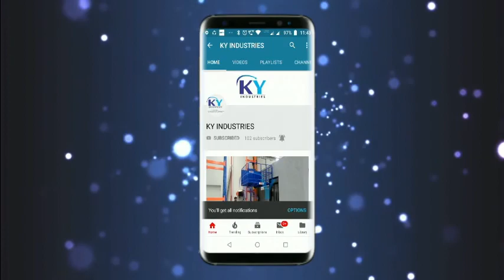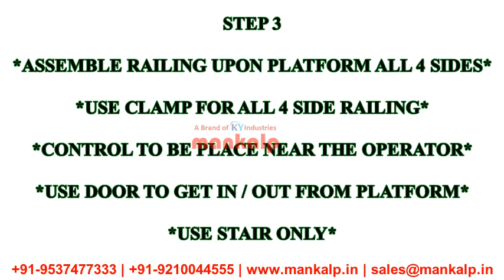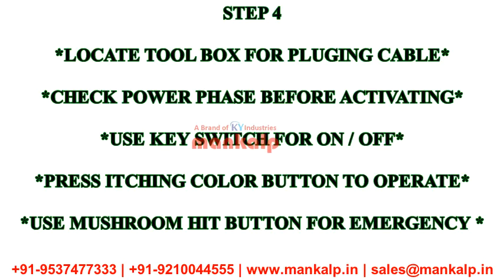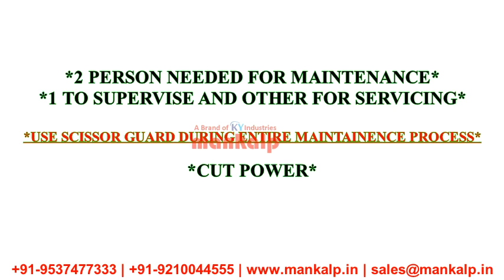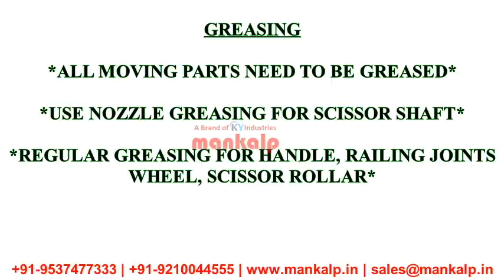Mobile Scissor Lift Installation & Maintenance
KY Hydraulic Mobile Scissor Lift
Model no :- MSL0509
We are Ahmedabad based Hydraulic Elevator Company. We Design and Install Lift as per Customer Requirement. All Manufacturing is done is Ahmedabad, Gujarat. However, we do provide Installation to ALL OVER INDIA. We have Service Tie-up Partner, who will provide service after sales.

You can also visit our Youtube Channel for More Design.

Advantages of Hydraulic Lift

1. Looking for a low-maintenance elevator? Hydraulic lifts provide the advantages of being relatively inexpensive, safe and easy to maintain.

2. They're very convenient and cost-effective solution for low-rise buildings with low traffic.

3. Hydraulic elevators have been rated the safest option for home elevators.

4. They boast superb user friendliness and easy access machine room located at the basement.

5. Once they are put in place, hydraulic elevators provide the smoothest rides possible. This lift doesn’t require Head room or Pit.

6. Power required only while going up.

7. In case of power failure you can come down-manually.

8. This will work on Single phase also if reqd.

9. This can be fitted even on old buildings also.

10. Home position can be made for first floor.

11. General lifts are not available for one floor.

12. Cost of pillars & side walls can be saved.

13. Either RCC 6 Inch or Bricks 9 Inch wall (one side wall) needed.

Thanks,
KY Industries
Ahmedabad-Gujarat